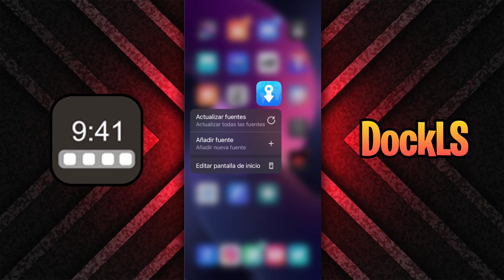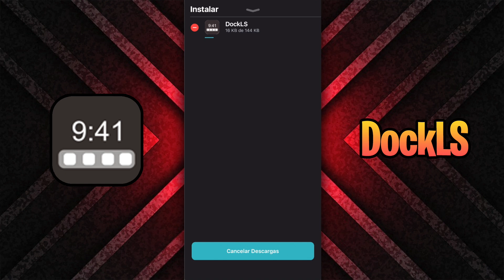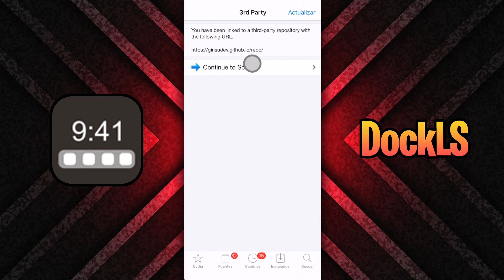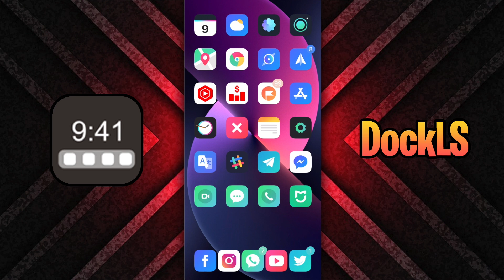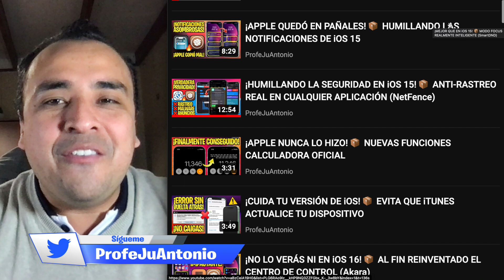DOCK EN PANTALLA DE BLOQUEO 📦 TUS APLICACIONES FAVORITAS EN EL LOCKSCREEN (DockLS)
· Repo: Packix

✨ CÓMO TENER 5 ICONOS EN EL DOCK:
· Tweak: Five Icon Dock (iOS 11 - 14)
· Repo: Packix (Gratis)